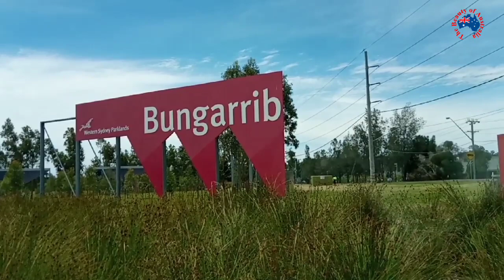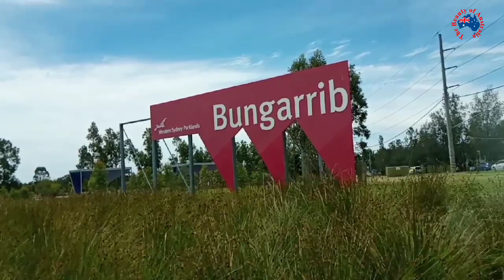Bungarribee Park Sydney Australia | Walking around Blacktown Bungarribee Park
AUPK TV is Showing the beauty of Australia and telling a story. A detailed visit of Blacktown Bungarribee Park Sydney NSW Australia through the unique eyes. Walking around Blacktown Bungarribee Park which is one of the largest amusing places in Western Sydney Australia, with walking, driving and cycling tracks. In Bungarribee Park so many barbecues, picnic shelters, playgrounds, and many mores…